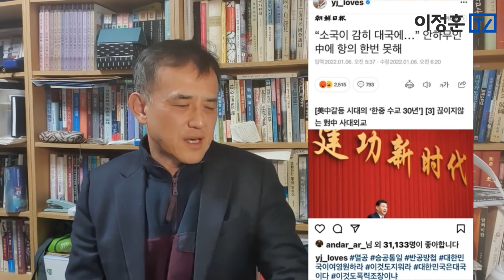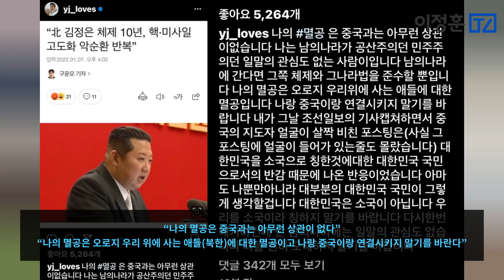정용진이 보여준 한 번도 경험하지 못한 세계? [이정훈TV]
정용진
'나는 공산주의(공산당) 싫다'는 글을 인스타그램에 올림
그러나 중국 공산당을 직접 겨냥하는 듯한 글을 게재한 것은 이번이 처음

"나의 멸공은 중국과는 아무런 상관이 없다“
"나의 멸공은 오로지 우리 위에 사는 애들(북한)에 대한 멸공이고 나랑 중국이랑 연결시키지 말기를 바란다“